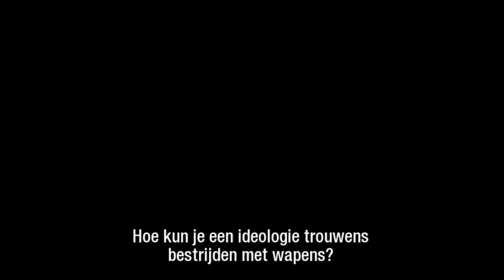Rien n'est pardonné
In 'Rien n'est pardonné' brengen Vincent Coen en Guillaume Vandenberghe het verhaal van activiste en journaliste Zineb El Rhazoui die haar thuisland Marokko ontvlucht na de Arabische Lente. In Parijs start ze een nieuw professioneel leven op de redactie van Charlie Hebdo, tot de terreur genadeloos toeslaat.